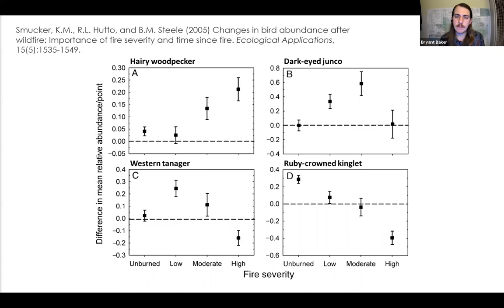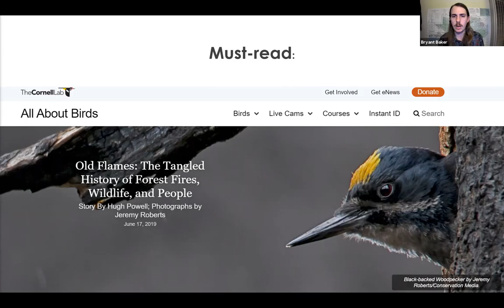Part 2 - December chapter meeting with Bryant Baker, Conservation Director at Los Padres ForestWatch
This is part 2 of the CNPS SLO Chapter December Meeting where we elected Officers and enjoyed a presentation from Bryant Baker, Conservation Director at Los Padres ForestWatch: From the Ashes: A Journey Through the Post-fire Landscape